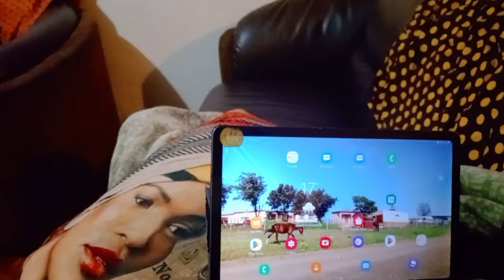VLOG| At Home| Getting My Parents Sheep In The Kraal| Cleaning My Parents Lounge|Cooking|Champagne🍾🥂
Hi my Sweet-doughnuts🍩🍩🍩

I hope yoy enjoy the video 💕📸